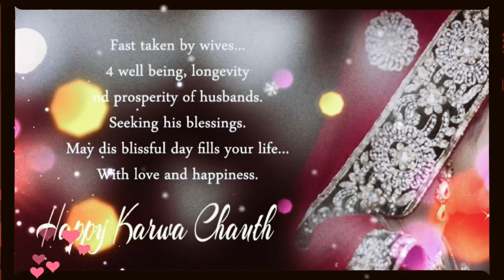Best karwa chauth status | karwa chauth status 2021 | karwa chauth song status |Karwa Chauth wishes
karwa chauth status | best karwa chauth status | karwa chauth status 2021 | karwa chauth song status | Karwa Chauth wishes | Monika Rulhania's Kitchen

best karwa chauth status
karwa chauth status 2021
karwa chauth